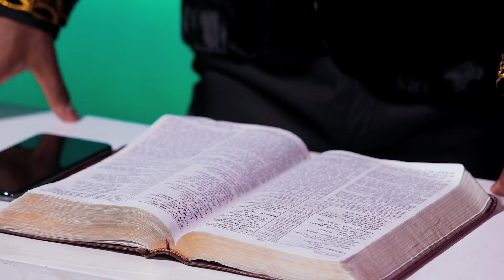የኢትዮጵያ ገመድ !!! በነብይ ሱራፌል ደምሴ ||Prophet Suraphel Demissie||PRESENCE# PRESENCE TV CHANNEL WORLD WIDE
አዳዲስ ቪዲዮች በሚለቀቁበት ጊዜ ወዲያውኑ እንዲደርሰዎት፤ ፕረዘንስ ቲቪ ቻናልን ሰብስክራይብ ያድርጉ፡፡ https ||Prophet Suraphel Demissie||PRESENCE# PRESENCE TV CHANNEL WORLD WIDEእግዚአብሔር ይባርካችሁ፡፡

የእትዮጵያ ገመድ !!! በነብይ ሱራፌል ደምሴ ||Prophet Suraphel Demissie||PRESENCE# PRESENCE TV CHANNEL WORLD WIDE

ዘወትር እሁድ እና ሰኞ ከማለዳው 1፡00 ሰዓት ጀምሮ በሀዋሳ  ዘ ፕረዘንስ ኦፍ ጋድ ኢንተርናሽናል ቤተ ክርስቲያን፤ አድራሻ፡- ከደቡብ ክልል መስተዳደር ፊት ለፊት፡ ከሮሪ ሆቴል ጀርባ ||Prophet Suraphel Demissie||PRESENCE# PRESENCE TV CHANNEL WORLD WIDE

|| Prophet Suraphel Demissie || PRESENCE TV GospelMission CHANNEL

||Prophet Suraphel Demissie||PRESENCE# PRESENCE TV CHANNEL WORLD WIDE